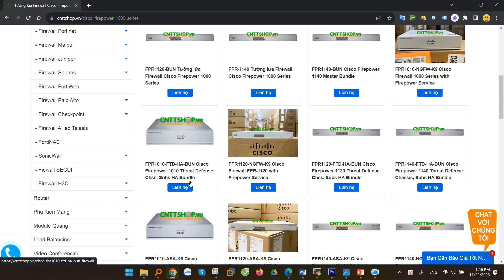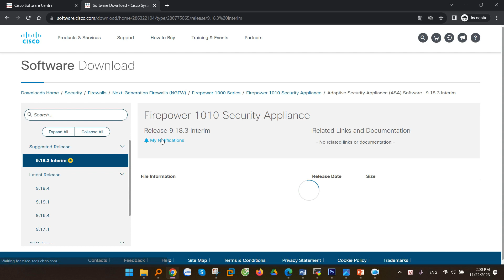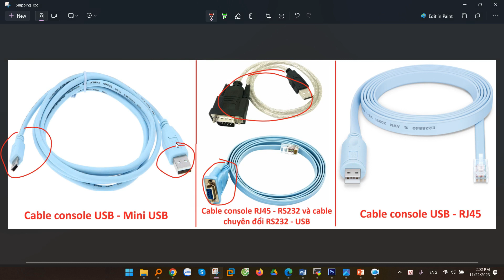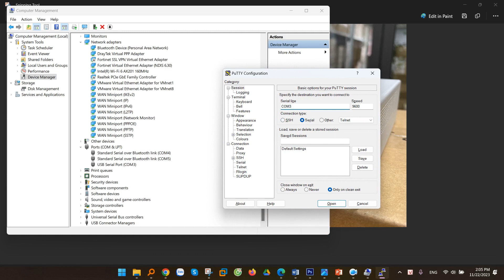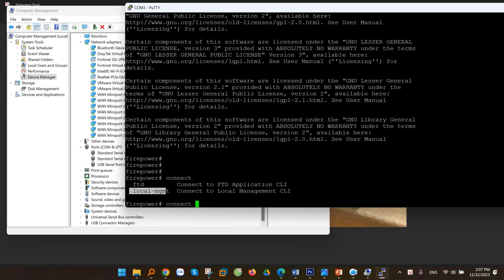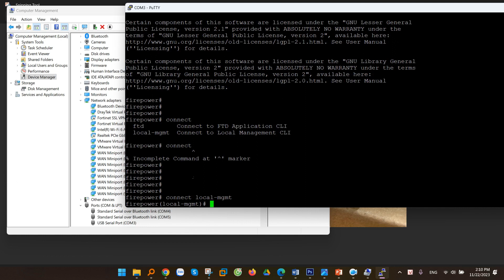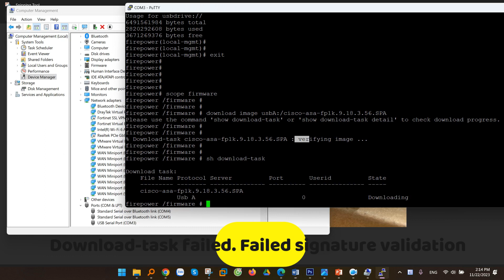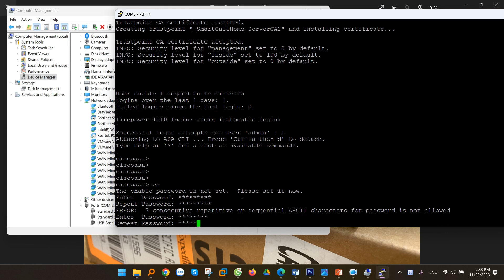Hướng dẫn Convert Firewall Cisco FPR từ phiên bản Firmware FTD sang ASA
Trong video này, mình sẽ hướng dẫn các bạn convert, chuyển đổi firmware của các dòng firewall Cisco FPR series từ FTD sang ASA để các bạn có thể cấu hình firewall thông qua CLI hoặc ASDM. How to convert cisco FPR1000, FPR2100, FPR3100, FPR4100, FPR4200 FTD to ASA.

00:00 Giới thiệu
00:12 Tổng quan về firmware trên Firewall FPR Series
01:39 Download ASA Firmware
02:40 Đăng nhập vào firewall
05:54 Convert FTD firmware sang ASA

Công Ty TNHH Công Nghệ Việt Thái Dương